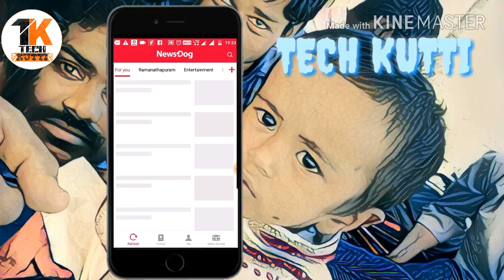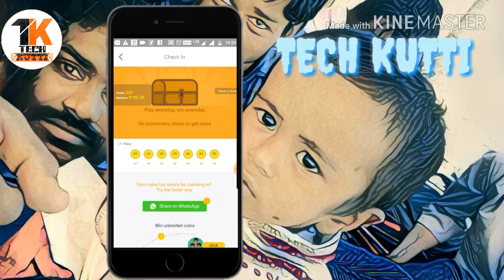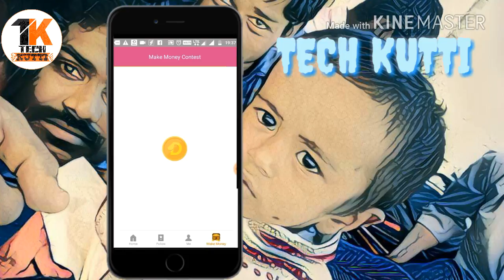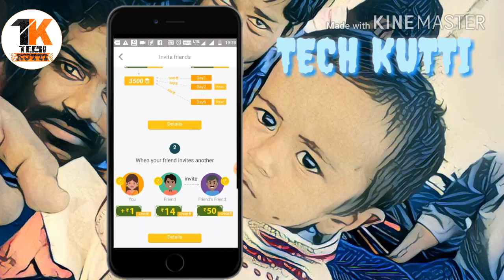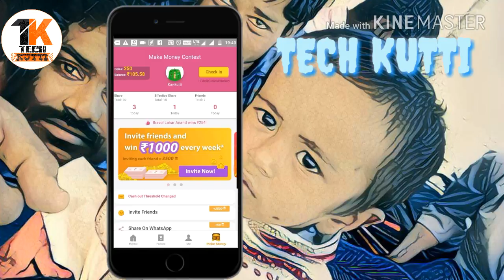EARN MONEY DAILY 200 - 500 WITH ANDROID MOBILE PHONE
Hi, I sent you 50 Rs Paytm cash. Why not take only 15 seconds to get it? 👉

Newsdog மற்றும் one ad--ல் எப்படி அதிகமாக பணம் சம்பாதிப்பது?

Refer code:  1lnctm

Other tags

Online job without investment
Mobile money earning method